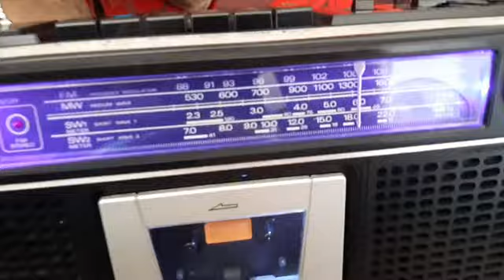BomBoox SANYO M9902K DÉCADA 80 _ Rádio Escuta Voz Missionária de 49m 5940khz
SANYO
RADIO CASSETTE RECORDER

( ATENÇÃO, ESTAMOS EM UMA CIDADE, SEM ANTENA EXTERNA E COM ELE DIRETO NA ENERGIA ELÉTRICA E MESMO ASSIM SE SAIU MUITO BEM EM ONDAS CURTAS )

Bomboox Sanyo

Rádio CASSETTE RECORDER " GRAVADOR "

ITEM DE Colecionador.

Funcionamento
*Fita Cassette e Gravador

RADIO 13 Faixas
*AM
*FM

11 Faixas SW Ondas Curtas
*120metros
*90metros
*75metros
*60metros
*49metros
*41metros
*31metros
*25metros
*19metros
*16metros
*13metros

Acance Mundial

SANYO M 9902 K  (Raríssimo, impecável)

Rádio Voz Missionária, Ondas Curtas de 49m em 5940khz

Rádio Escuta Através do Sanyo

LEMBRANDO QUE NÃO FOIUTILIZADO ANTENA ALGUMA

Rádio Escuta em 49metros SW (OC) 5940 KHZ - Rádio Voz Missionária, Sistema Missionário de Comunicação LTDA. Estúdios Situados em Camboriú-SC, operando com transmissores de 10.000 Watts de potência através da Ondas Curtas operantes em 25Mts (11.750 MHz) 31 Mts (9.665 MHz) 49 Mts (5.940 MHz).

Raríssimo, Realmente de Colecionador
ÚNICO NO BRASIL

Rádio Particular está igual a novo, com Perfeito estado de Conservação. fotos reais, Fora de fabricação a anos, Fabricação década de 1980.
 Aproveite a Raridade

FOTOS REAIS

Uma Verdadeira Relíquia...

Nem precisamos falar nada, Pois a Marca Sanyi é super reconhecida mundialmente.